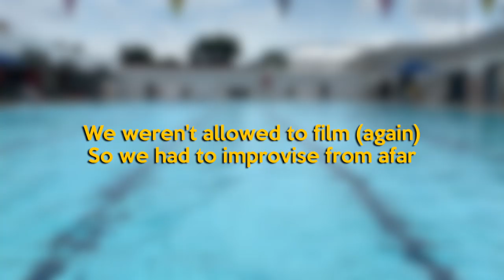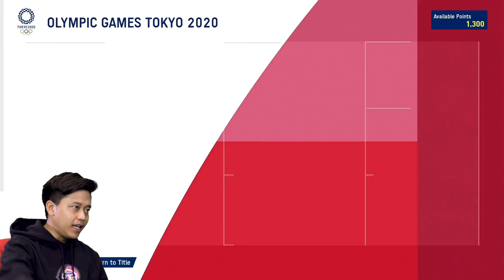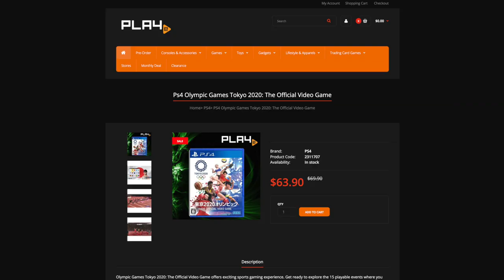Real Life VS Games - Olympic Challenge